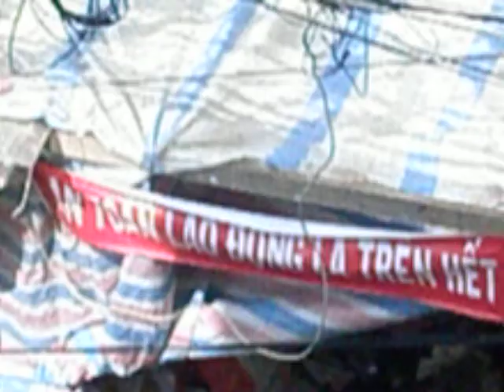Thẩy gạch (loại lớn)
3 người thợ xây dựng lần lượt chuyển từng các viên gạch cho nhau, mỗi lần 2 viên.
Người dưới đất thẩy lên cho người đứng ở trên, rồi người ở trên lại thẩy tiếp cho người ở cao hơn rồi người này thẩy 2 viên gạch này vào đống gạch bên cạnh.